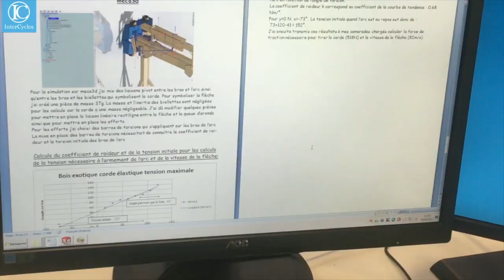Teaser InterCycles 2019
Bienvenue sur la chaine d'InterCycles  !
Voici un petit avant-goût de ce qui vous attend !
Venez, Participez, Likez, Partagez.
Faites venir vos profs,
Et parlez de vos passions et de ce que vous aimez en vidéo !